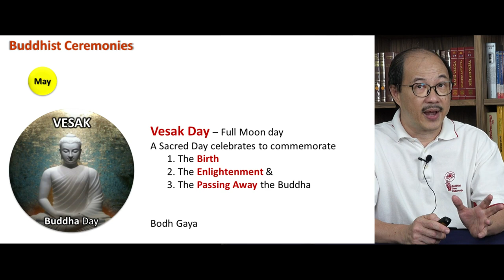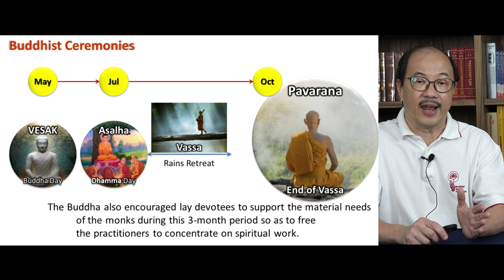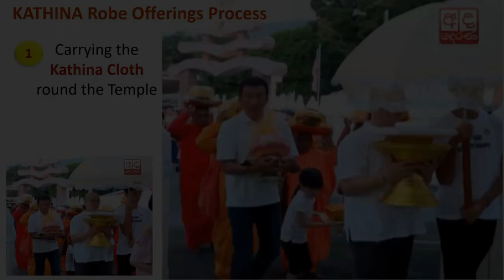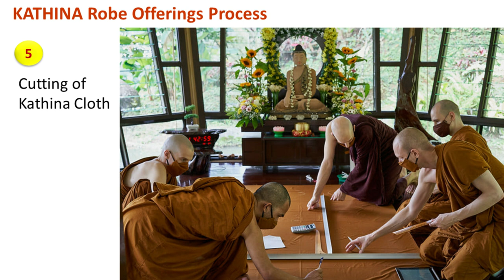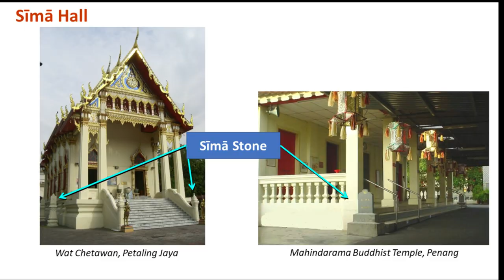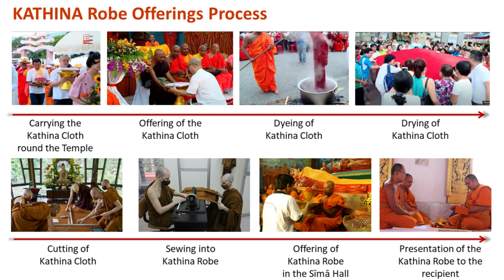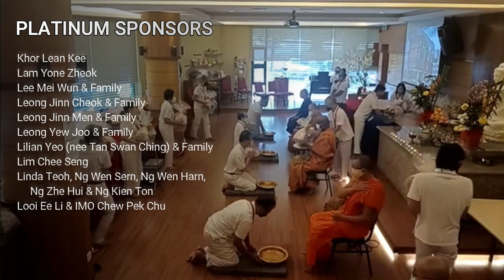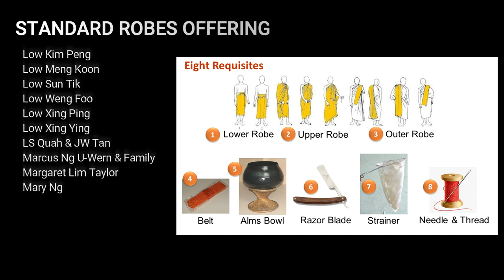2021 Robes Offering and Sanghikadana